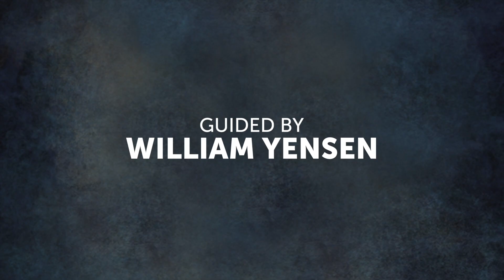BEST HEALING MEDITATION EVER | Emerging Heart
Dissolve tension and experience deep healing and transformation with this heart-centred meditation. Purchase on iTunes

Through gentle guidance and the power of your breath, this meditation will help manifest beneficial changes in your life and access the deep wisdom of your heart. Let go of stress and enjoy the peaceful moments offered within.

Guidance by William Yensen. Music by Frequency 21.
Heart image: Claudia Korpanoff